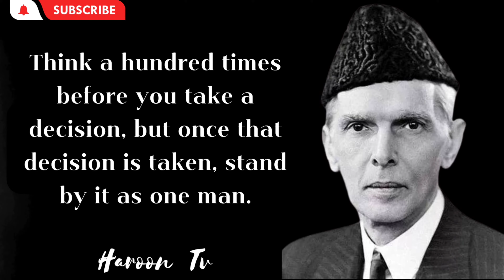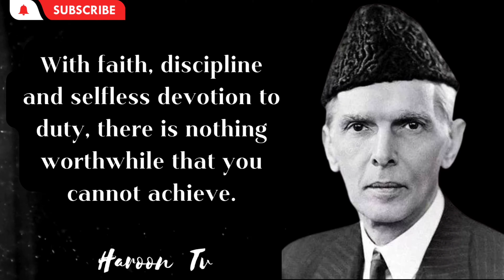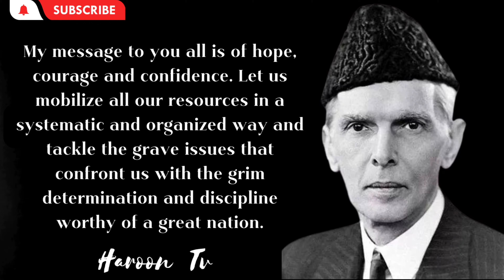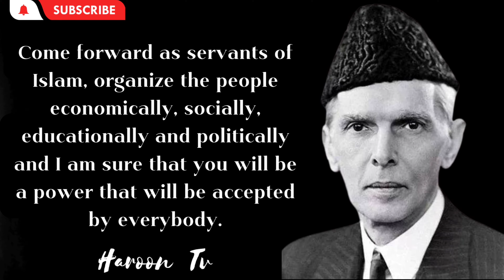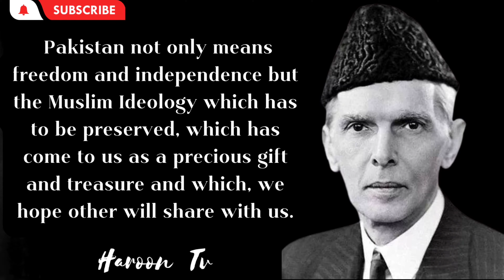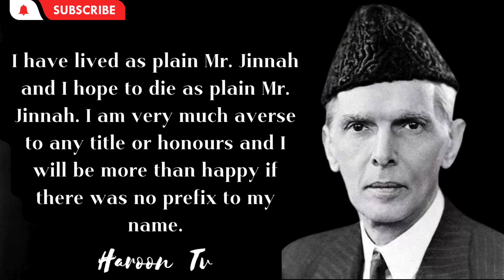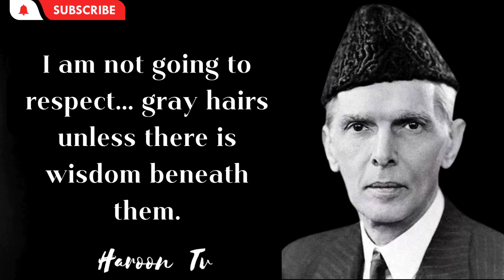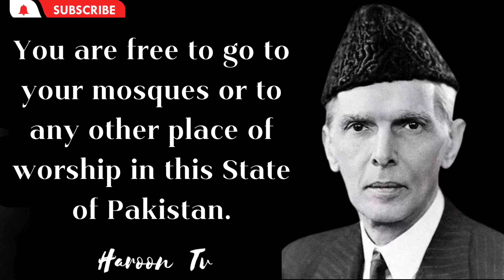Unity and Tolerance, Jinnah's Quotes on Building a Nation - Haroon TV